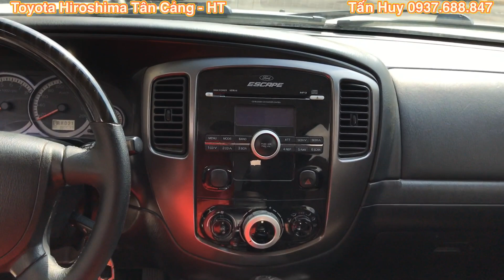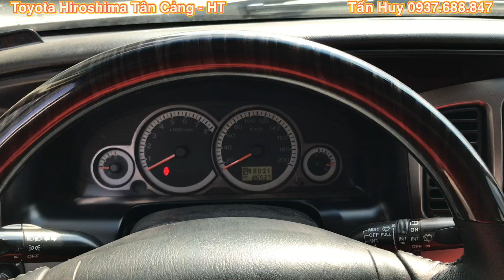Ford Escape 2013 At | Xe Cực Đẹp, Giá chỉ còn 390 Triệu tại Hãng Toyota Tân Cảng | xe cũ tphcm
Cam kết:
1. Động cơ, hộp số chưa từng đại tu.
2. Không đâm đụng ảnh hưởng tới khung gầm kết cấu.
3. Không thuỷ kích.
4. Khung gầm nguyên bản.
5. Hồ sơ, pháp lý rỏ ràng. Hỗ trợ vay mua ô tô cũ trả góp lên tới 70% giá trị xe, thủ tục nhanh gọn
Xem xe tại: Công ty TNHH Toyota Hiroshima Tân Cảng - HT
Địa chỉ: 220 Nguyễn Hữu Cảnh, P 22, Bình Thạnh, Tp HCM